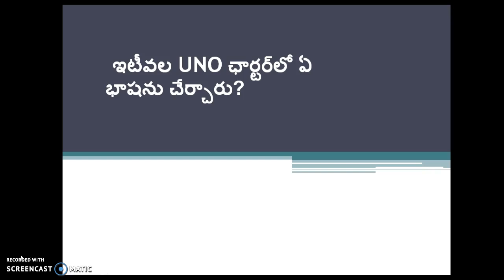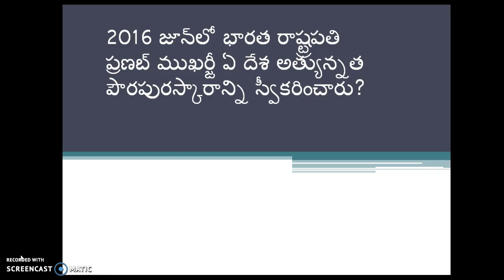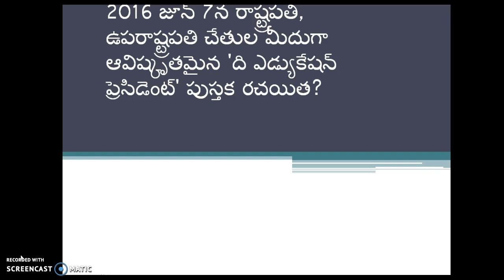Current affairs in telugu part 4 || కరెంట్ అఫైర్స్ 2016